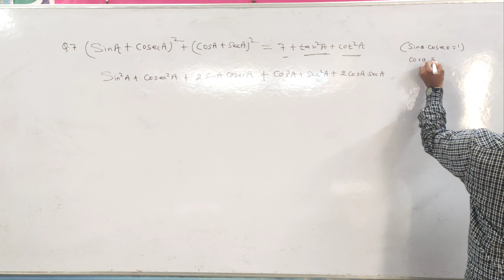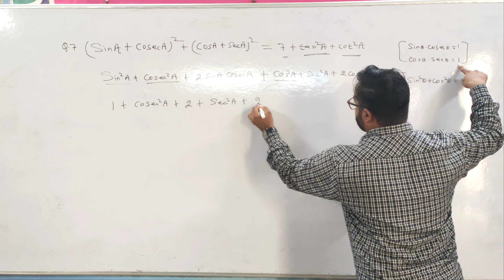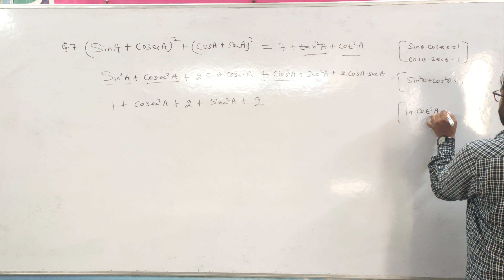trigonometry identities ex.8.4 q. no. 7 | trigonometry class 10 ncert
trigonometry identities ex.8.4 question number-7 | trigonometry class 10 ncert